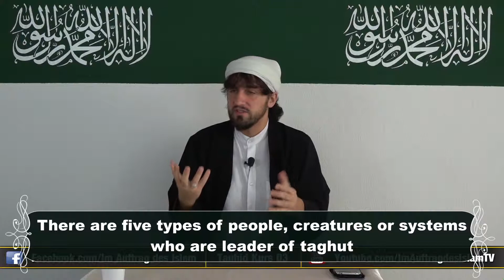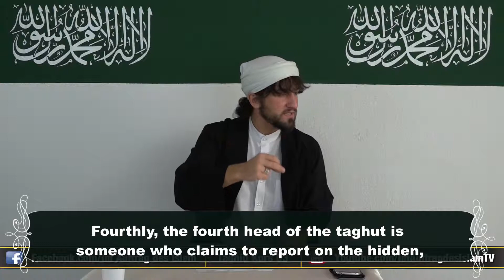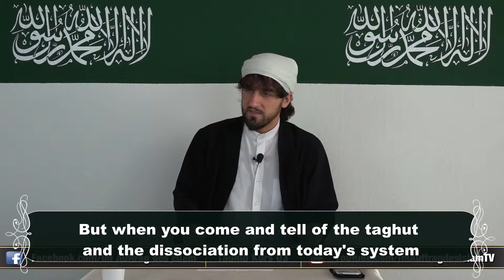Furkan bin Abdullah | The leader of Taghut | English